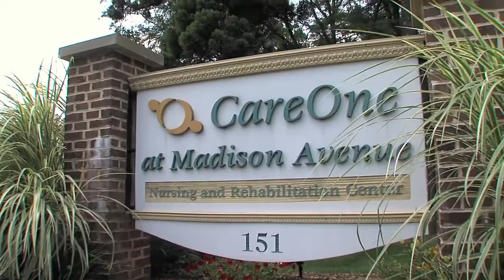CareOne at Madison Avenue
Video tour of CareOne at Madison Avenue's Morristown, N.J., campus.